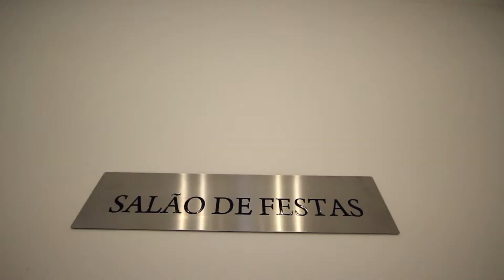Apartamento com 2 quartos para alugar no Cidade Nobre em Ipatinga